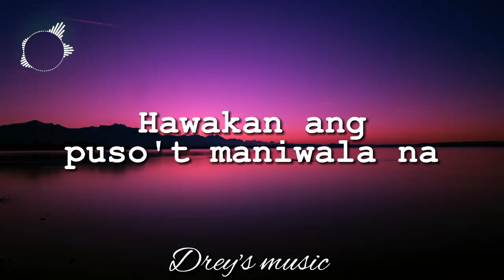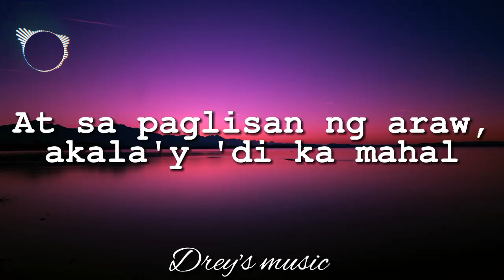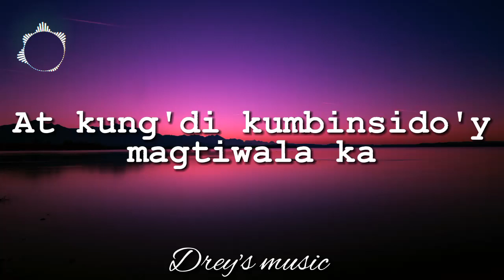ikaw lang by Nobita | Cover by Marko Rudio | Music Lyrics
Song "ikaw lang" by Nobita
Covered by Marko Rudio
Music Lyrics to sing along🎶🎤..

🎧Drey's music

More powers.

IKAW LANG LYRICS

Tumingin ka sa 'king mga mata
At hindi mo na kailangan pang
Magtanong nang paulit-ulit
Ikaw lang ang iniibig

Hawakan ang puso't maniwala
Na ikaw lang ang s'yang inibig

Oh, kay gandang pagmasdan
Ang iyong mga mata
Kumikinang-kinang

At sa paglisan ng araw, akala'y 'di ka mahal
Iibigin kita kahit ga'no pa katagal